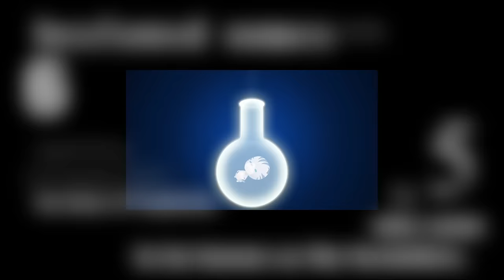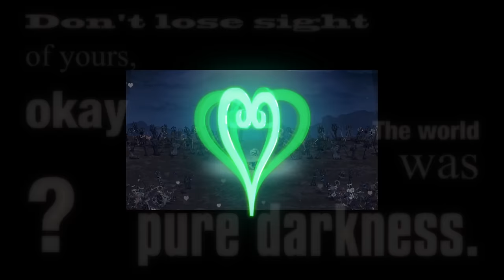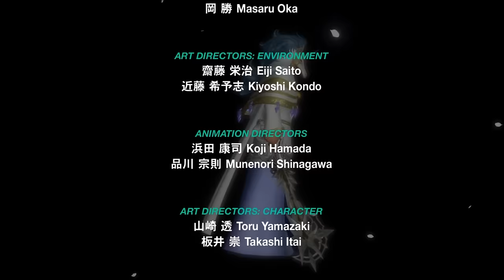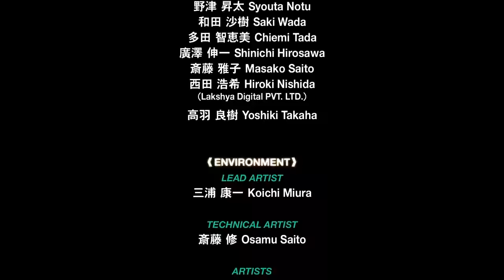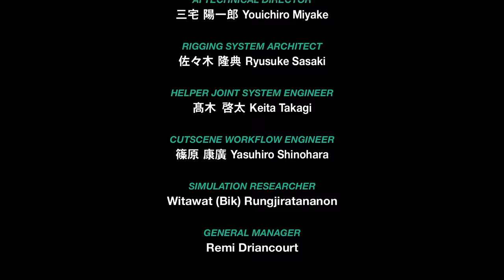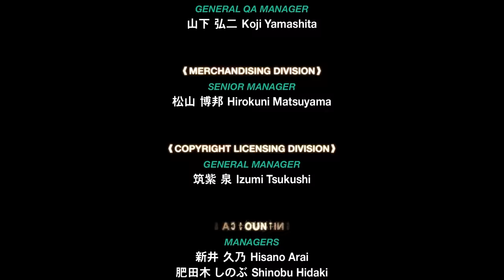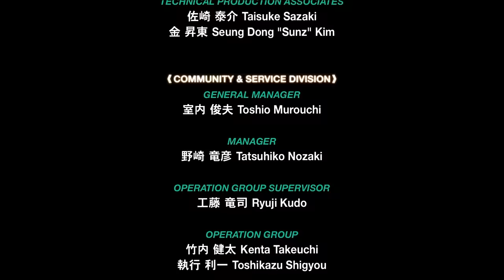Kingdom Hearts χ Back Cover [JP] [English & Spanish subs]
The whole thing subbed for you guys as fast as it could be done.
This has taken me almost one day and a half straight just subtitling so because of the rush there might be errors here and there. Excuse me for that.